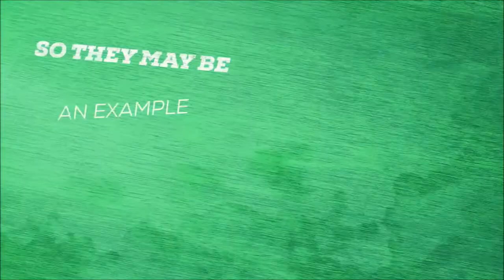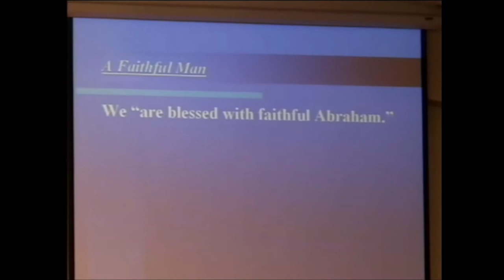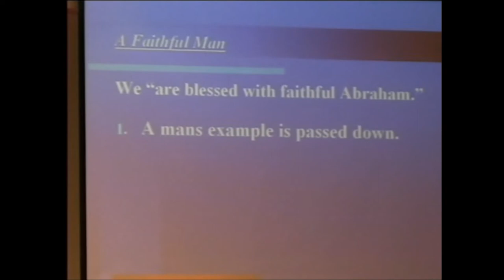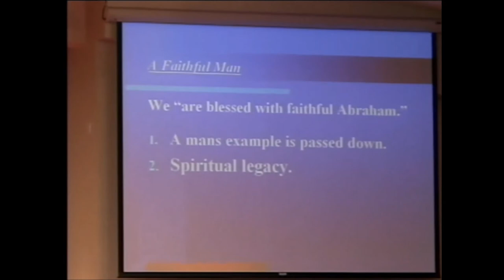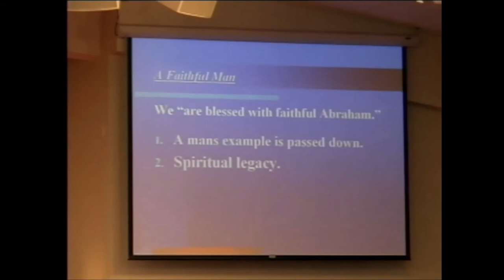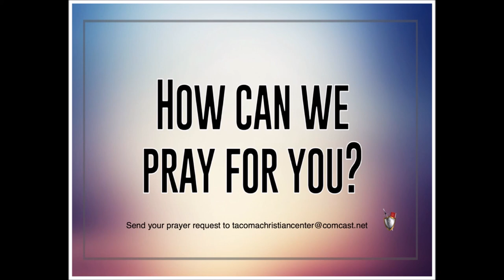A Faithful Man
Sunday Sermon with Pastor Terry L. Harris
Happy Father's Day